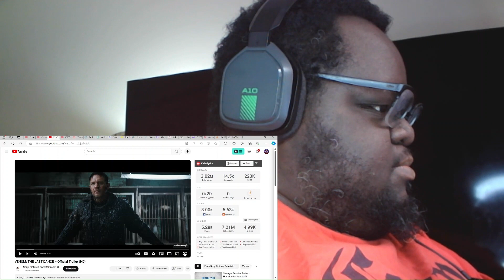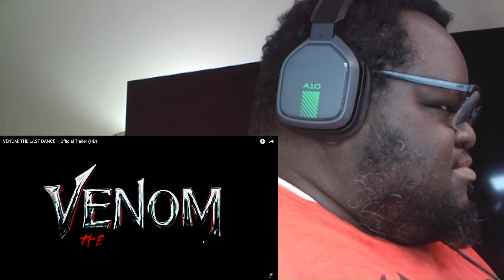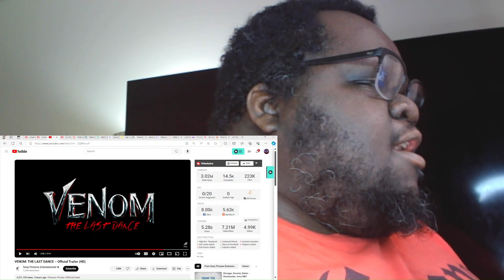Reacting To Venom: The Last Dance Official Trailer - You Won't Believe What Happens Next!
This is my reaction to VENOM: THE LAST DANCE Official Trailer VENOMTHELASTDANCE OfficialTrailer Reaction entertainment film comedy recommended youtube lilbigmangaming @lilbigmangaming